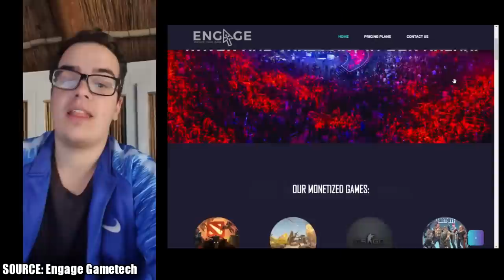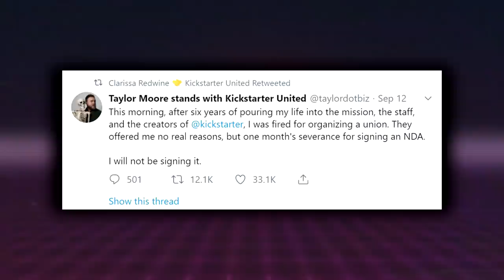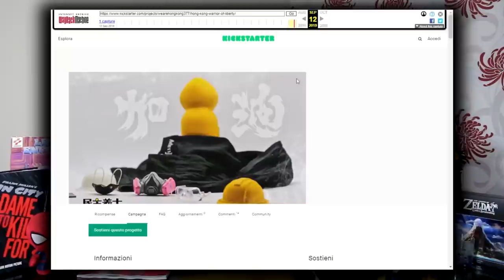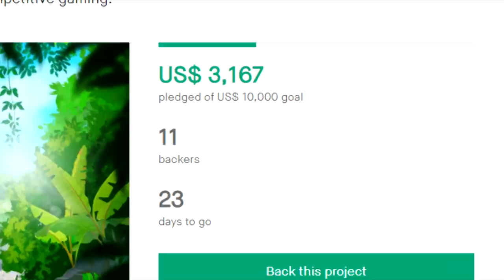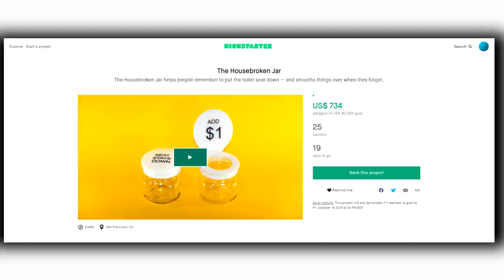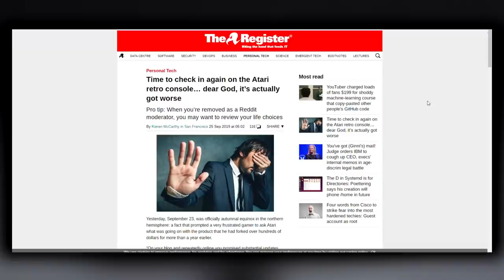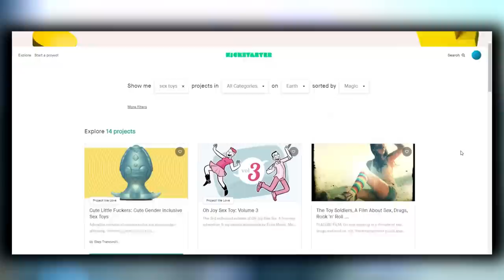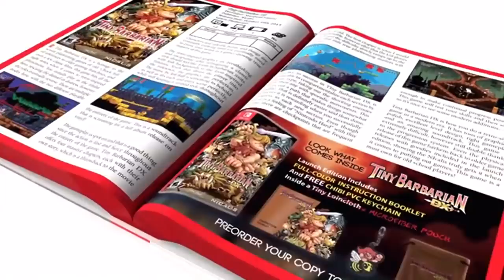AtariVCS, Weird Toilet Campaigns, Smart Luggage & Kickstarters Union KickScammerNews Sept 2019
Install Coin Master 🐷 now and get 300,000 coins & 50 slot spins 💰to get started 💣
Another Month, Another KickScammer News!
HERE IS MY ROUND UP OF EVERYTHING STRANGE IN TEH WORLD OF KICKSTARTER AND INDIEGOGO

⌛ The Kick-Scammer Series...

⌛ Random Video Games Fact Series…

⌛ Quickshot Series...